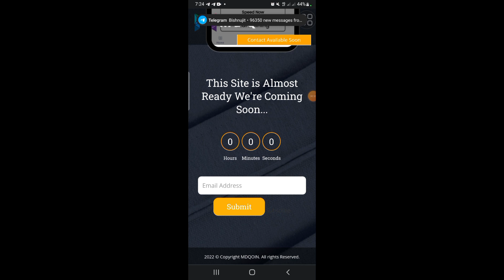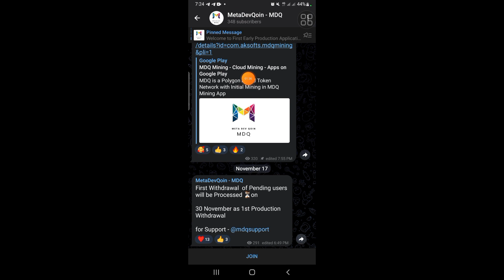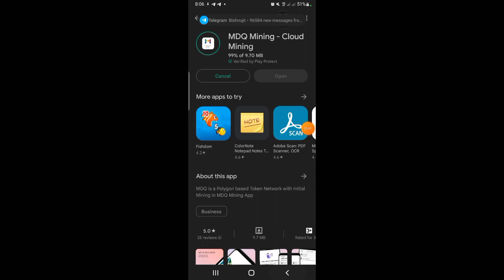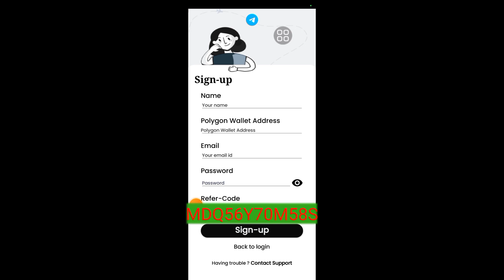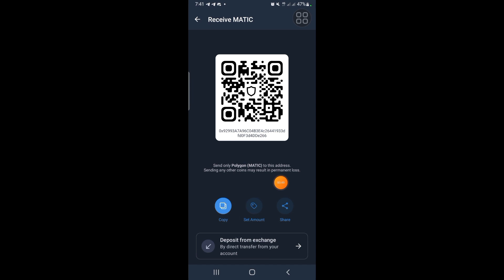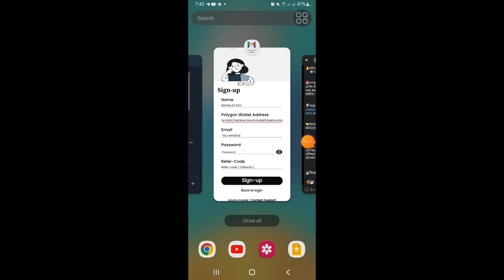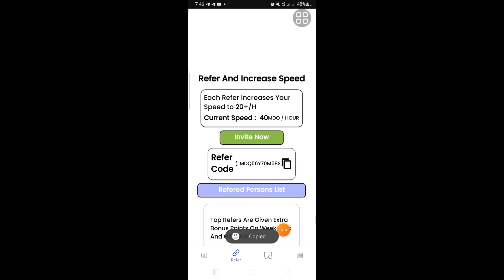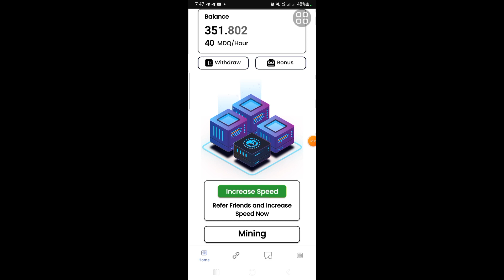MDQ Mining | Cloud Mining App | Free Mining MDQ | Polygo Network | সম্পূর্ণ নতুন এপস | Crypto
🧲আজকের এপস লিংক:🧲
 👉MDQ MINING APP

🕵‍♂RefferCode: MDQ56Y70M58S

🕵‍♂Refferal Code: UDZIZTUR

🕵‍♂Refferal Code: kinglucky7

🕵‍♂Refferal Code: kinglucky7

🕵‍♂Refferal Code: BishnujitRoy

🤝: Reffer ID:  1HVY9YJ7